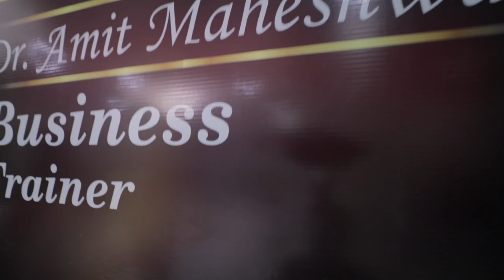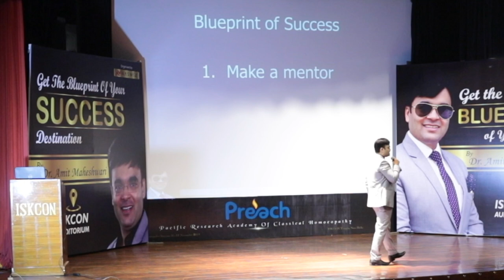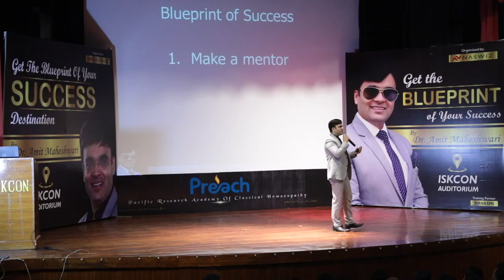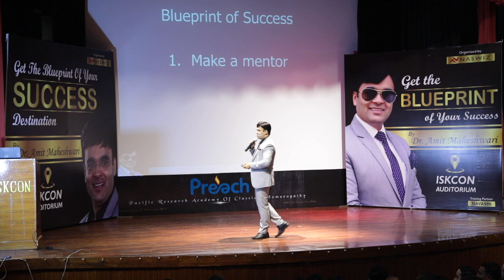Life में Mentor क्यों बनाना चाहिए | Success Tips by Dr. Amit Maheswari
What is the need for a mentor to get success in life? All of us must follow someone or we must make a mentor who can guide us to make our dream come true. Your mentor must be able to guide you throughout your life.

Mentors help us to get success.
They help us to take correct decisions in life.
A mentor can suggest utilizing time and money for better opportunities.

Having a mentor can provide you with many advantages. "Mentoring is a brain to pick, an ear to listen, and a push in the right direction."

Mentoring is important, not only because of the knowledge and skills but also because mentoring provides professional socialization and personal support to facilitate success in profession and business.

Invite Dr. Amit Maheshwari as a Keynote Speaker for your next coming training event or motivational session.